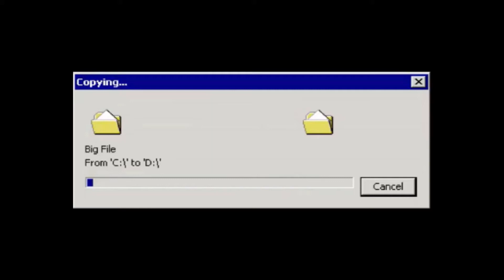panchadurga garia, south kolkata